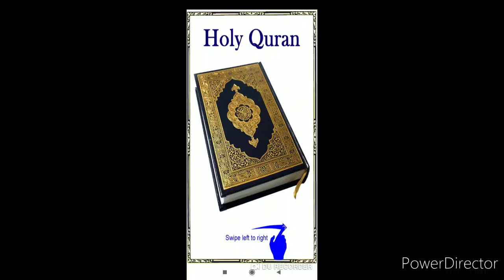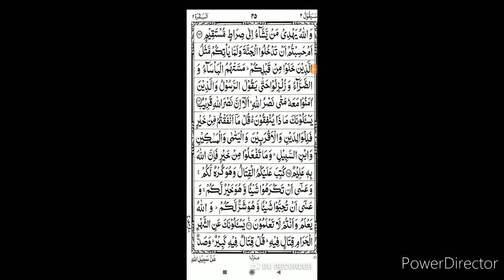जल्द दुआ कुबल होने की बहोत ही पावरफुल वज़ीफ़ा 😢 Qismat aap ki zarur badlegi ye wazifa ko kr lene se